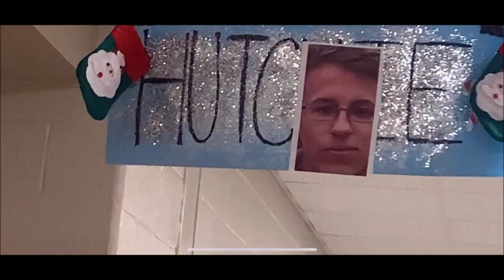Together From Afar... Dawson County Tiger Pride 2019-2020.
Video Montage of this past year of band. is it cheesy? yes. Did i cry while editing it? also, yes.